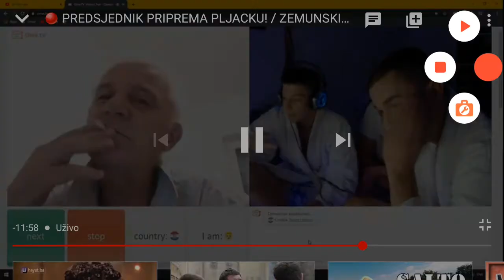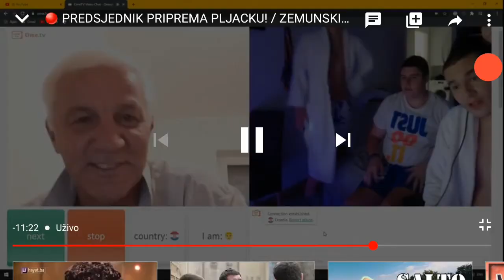LUX I JANKO SPRDAJU MATOROG NA OMEGLEU *strdnja teška*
lajk za braću🤪🤪🤪🤪🤪